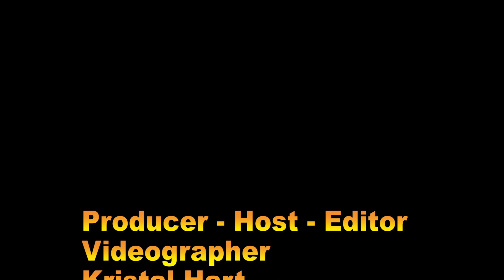Noah Lyles on "The World of Sprinting" 115th Millrose Games Sat. Feb. 11th, 2023 At The Armory, NYC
Highlight of 2023 Millrose Games Men’s 60m (4:23 PM). World record holder Christian Coleman is looking for his second straight Millrose victory. Standing in his way is Noah Lyles, 200m World Champion and one of the most electric athletes on the planet. This race is a true clash of titans.